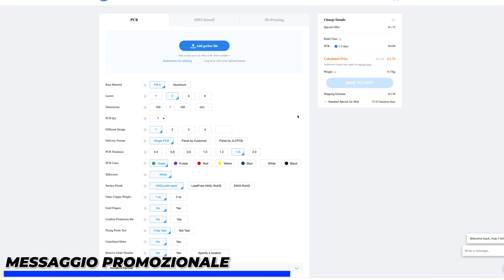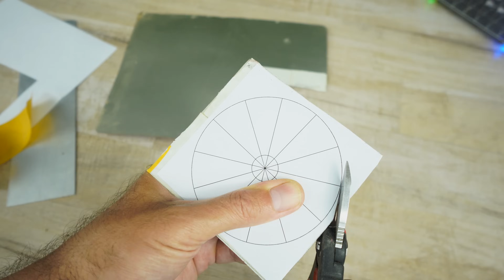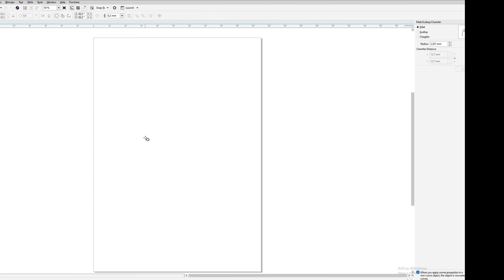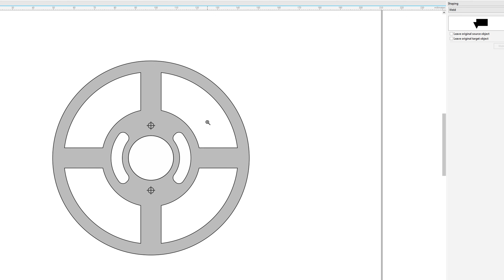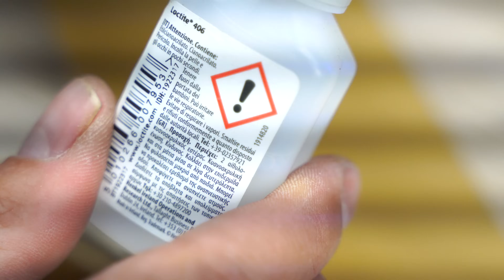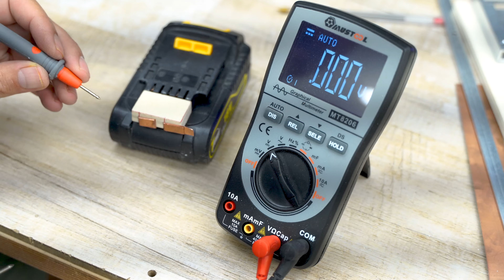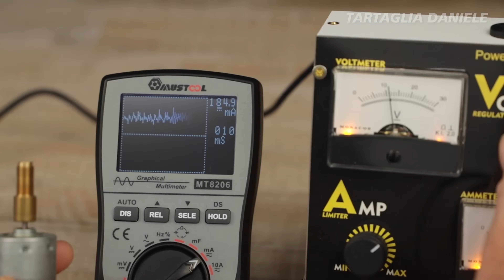Ho costruito un' aspiratore con una bottiglia di plastica E FUNZIONA!!!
🇮🇹🇮🇹  Ciao a tutti ragazzi, oggi un' altro SUPER video della costruzione di un aspiratore realizzato con una bottiglia di plastica e funziona davvero. La ventola è stata creata con un cartello di alluminio e tagliato con una forbice e il tutto con una spesa che non ha superato le 20€. Spero vi piaccia come progetto.

 ATTREZZATURA USATA NEL MIO LABORATORIO
👉 La mia attrezzatura per girare video
👉 la mia attrezzatura per la saldatura a stagno
👉 i miei elettro utensili

(Abilitate anche la campanella per la notifica dei video in uscita)

Guardatevi anche i CAPITOLI DELLA SERIE - Smonto e Recupero
❓ Quarta puntata (Non lo saprete mai :-) )

I CAPITOLI DI QUESTA PUNTATA
00:00 - Clone e la brutta sorpresa
00:52 - Sigla iniziale
01:04 - Presentazione iniziale
01:28 - Sponsor JLCPCB
02:00 - Inizio tutorial (costruzione turbina motore)
07:28 - Modifica contenitore di plastica
09:51 - Filtro aspirazione
10:50 - Protezione e collegamento motore
11:15 - Costruzione supporto batteria
14:02 - Fissaggio supporto batteria e maniglia
14:29 - Collegamento elettrico
15:06 - Costruzione estensione aspirazione
15:43 - FINE (esempi di funzionamento)
17:09 - Saluti finali
18:21 - Incidenti di percorso
18:44 - Sigla finale

ARTICOLI MOSTRATI NEL VIDEO

🔴 Filtro Pile
🔴 Tubo PVC 100mm
🔴 Maniglia plastica
🔴 Scatola guaina
🔴 Tubo guaina
🔴 Guaina spiralata del 20